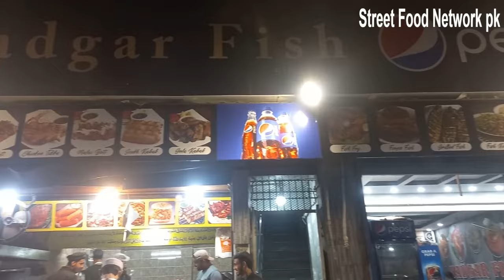Jail Road Ki Mashoor YADGAR FISH SeaFood PRAWNS,Spicy Street Food Karachi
Jail Road Ki Mashoor Yadgar Fish SeaFood PRAWNS,Spicy Fry Street Food Karachi
The most visited places in Karachi as they are providing hygienic food though the usage of healthy and fresh ingredients